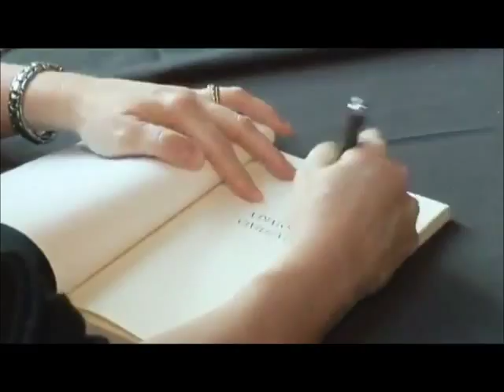Dr. Jill Carroll speaks on Fethullah Gulen and The Gulen Movement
[Fethullah Gulen | Gulen Movement | Jill Carroll | Lecture & Book Signing]

Dr. Jill Carroll, author of the book A Dialogue of Civilizations: Gülen's Islamic Ideals and Humanistic Discourse, speaks at the lecture and book signing event in Chicago at Niagara Foundation. Dr. Carroll talks about the components that lead her to write the book and provides valuable insight on its context and content.

Fethullah Gulen is a Turkish intellectual, scholar, and activist whose influence over a new Islamic intellectual, social, and spiritual revival is revealed in this insightful book. Readers will gain a fuller understanding of where Gulen stands on issues of inherent human value and dignity, freedom of thought, education and taking responsibility for creating society and the world. In addition, readers will also see how different perspectives across time, geography, and worldview can still find points on which to engage in dialogue and find a deep resonance.

Midwest Book Review: "Writer Carroll states in the introduction that prior to a trip she made late in 2004 she was unaware that the organizers of the Institute for Interfaith Dialog based in Houston, Texas as well as the organizers of the trip itself were members of a community of people inspired by the notions of Fethullah Gulen, a Turkish Islamic scholar. Reading further we find Carroll's intent in this book is to 'place the ideas of Fethullah Gulen into the context of the larger humanities. Chapter titles are 1: Gulen and Kant on Inherent Human Value and Moral Dignity
2: Gulen and Mill on Freedom
3: Gulen, Confucius, and Plato on the Human Ideal
4: Gulen, Confucius, and Plato on Education
5: Gulen and Sartre on Responsibility.
Kant's belief was that humans have inherent value, Gulen spoke of the transcendent value of human beings. Mills' assertions that the tyranny of the majority must be met head long was presented from his viewpoint of the nineteenth century Briton. Gulen avows that 'freedom allows people to do whatever they want, provided they do not harm others and they remain wholly devoted to the truth.' A Dialogue of Civilizations: Gulen's Islamic Ideals and Humanistic Discourse presents the query 'what is the level of resonance between Islam and the West?' That the twenty-first century has become an episode of heretofore unnoticed quandary is obvious. Up until 9-1-1 few worldwide really gave much thought to anything other than their own viewpoint. Writer Carroll finds significance can be gleaned an awareness of the theoretically divergent views of Gulen, Turkish Muslim scholar and those of Immanuel Kant, Confucius, Plato, John Stuart Mill, and Jean Paul Sartre regarding critical hypothesis including intrinsic ethical pride, creature significance, learning, autonomy, and accountability. The reader may be surprised to find out these figures who are separated by centuries in time, as well as oceans or continents have a propensity toward speaking the same language. Writer Carroll's attentive writing style has produced a judicious and timely work, she is knowledgeable, presents her thesis in readable manner and holds reader interest. Not for everyone, if you are looking for a lighthearted, 'story' book for a quick afternoon read A Dialogue of Civilizations: Gulen's Islamic Ideals and Humanistic Discourse is not that book. If you would like to learn a little more about Gulen and his notions of education and dialog then A Dialogue of Civilizations: Gulen's Islamic Ideals and Humanistic Discourse will prove an eye-opening read. Educational read, happy to recommend for those who are hoping to learn something of an interesting thesis."

Louis Cantori, University of Maryland: This book is magnificently successful in demonstrating the compatibility of Western humanistic and the religious Islamic dialogue of Fethullah Gulen without removing from the sight the divine inspiration of the latter's thinking. In a Western world emotionally held intellectual hostage by "The War on Terror" and its assumption of Islamic culpability, it cuts to the contrary heart of the matter. The reader is left with the conclusion that Islam and the West are two civilizations whose core ideas can be the subject of a mutually informing intellectual dialogue."

David B. Capes, Houston Baptist University: "In this brilliant and timely book Dr. Jill Carroll describes effectively not only the need for dialogue, she also shows us the critical way forward. In the spirit of Rumi, Dr. Jill Carroll invites all to come to the table to discuss the truth about ourselves and our world.

Latest news, academic excerpts, commentary, book reviews and interviews on the Hizmet Movement and Fethullah Gulen: